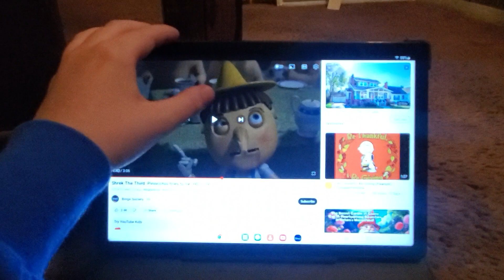November 25, 2023